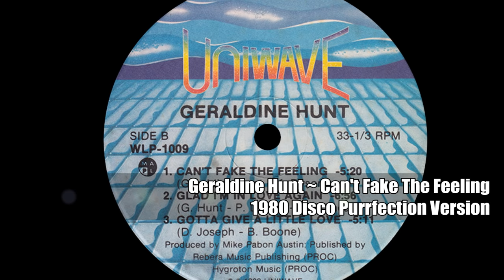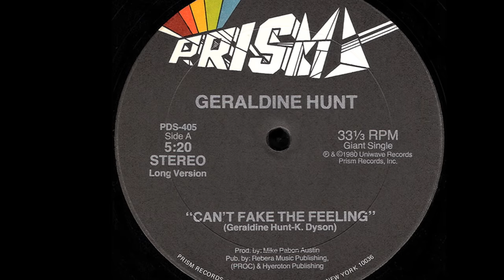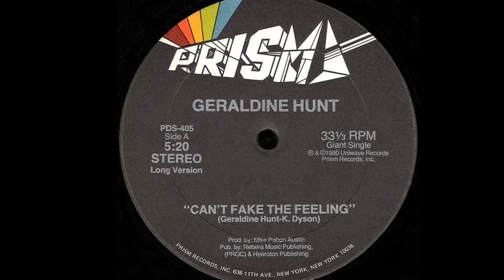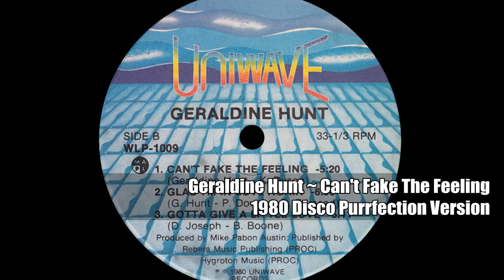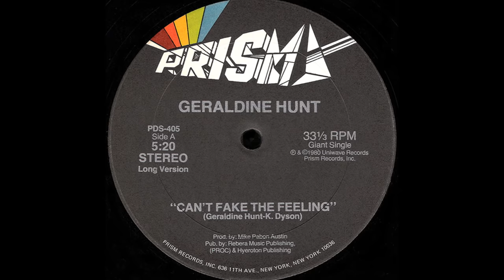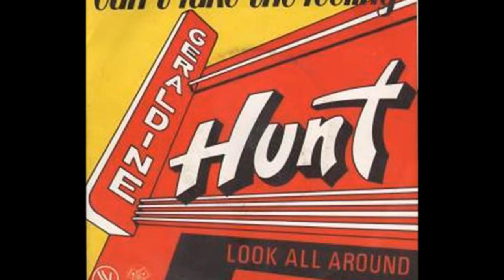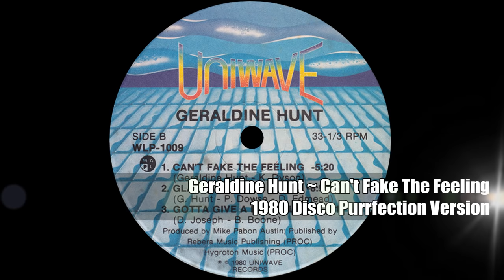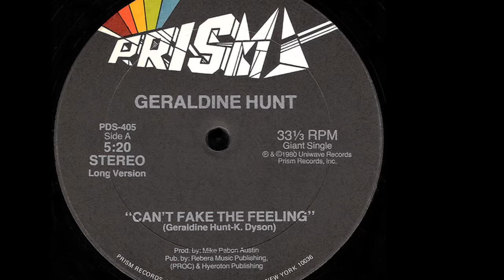Geraldine Hunt ~ Can't Fake The Feeling 1980 Disco Purrfection Version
Geraldine Hunt was born on February 10, 1945 in St Louis, Missouri to Frank and Rosie Lee Milligan and a family rich with musical talent. Her father was a "one man band", her grandmother Louella Reed toured the eastern, south and northern Mid West areas of the US during the age of racial segregation and played to black only clubs. A move to Chicago in 1947 did not improve her family's financial situation and Geraldine states that "On the weekends, we had to sleep on the floor, gangs were shooting through the house; I had been beaten up at gunpoint once, It was rough. We were living below middle class." She attended Hyde Park High School with Minnie Riperton, with whom she became best friends with. While still in her teens, she released a few singles starting in 1962, but none hit until the 70's when her duet with Charlie Hodges on "You & I" charted at #45 on the R&B survey and then again in 1972 with her cover of "Baby, I Need Your Loving" which peaked at #47.  A fateful move to Montreal in 1975 put her in touch with Tony Green, who put out her 1978 LP "Sweet Honesty" that had Denis Lepage arranging and on background vocals, Alma Faye Brooks, and two thirds of the Quebecois girl group Toulouse, Judi Richards and Laurie Niedzielski. It did not provide her breakout hit, she had to wait until she released "No Way" with the funk disco masterpiece "Can't Fake The Feeling" in 1980. That song spent 7 weeks at #1 on the Disco chart, but failed to ignite interest on the Hot 100. There is a connection to the house of Sigma here, The Sweethearts Of Sigma, Barbara Ingram, Carla Benson and Evette Benton handled the background vocals. She passed her musical heritage on to her son Freddy James (Everybody, Get Up & Boogie) and daughter Rosalind Hunt who became one half of the group Cheri who had their own #1 smash with "Murphy's Law" that spent three weeks at #1.